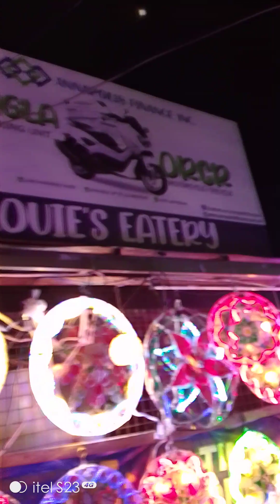Pm Lang Sinong My Gusto